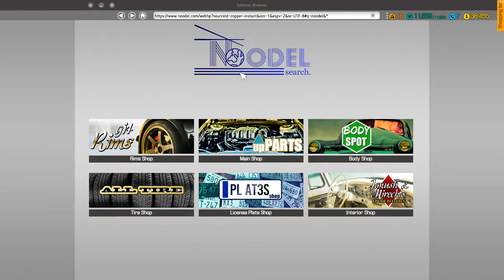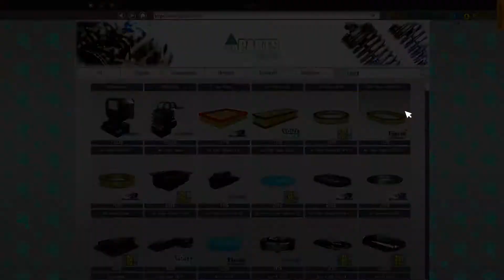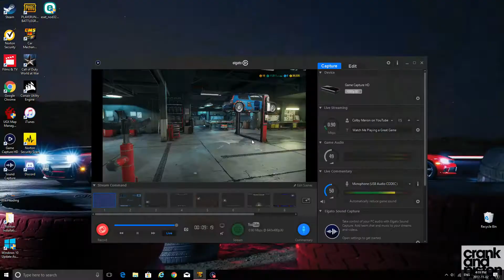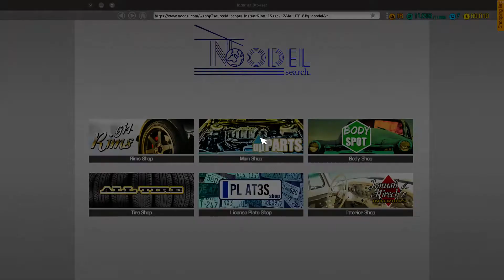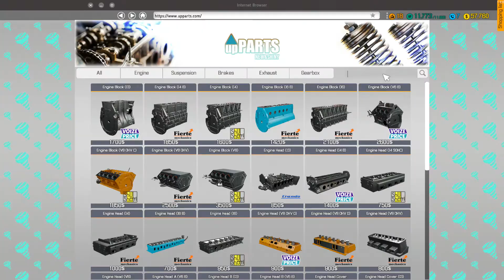I LOVE THIS GAME! (Car Mechanic Simulator 2018 Ep. 1)